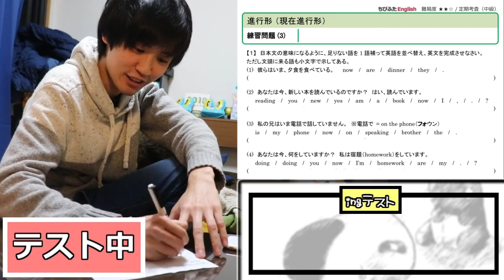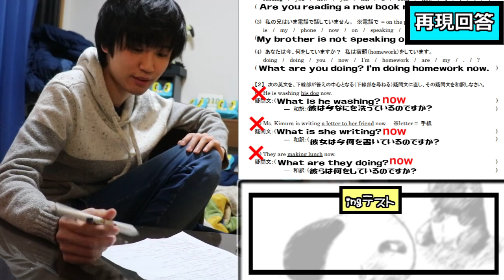【英語】「ing使いのスペシャリスト」による英会話教室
20代から学ビ始める、義務教育のコーナー。

このチャンネルでは僕（ライバロリ）のゴミのような日常をお届けします。